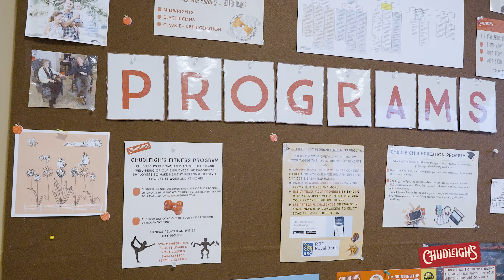Chudleigh's- Staff Testimonial